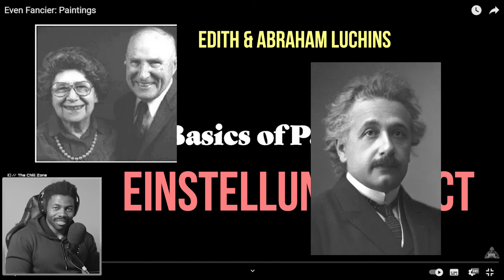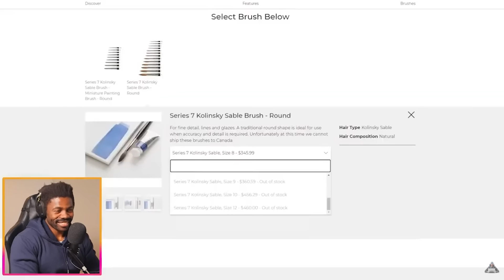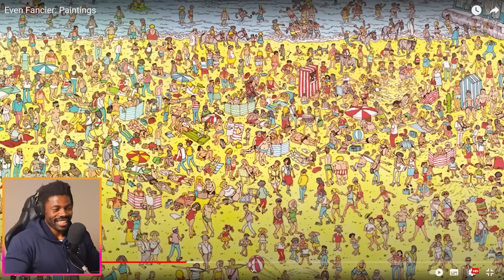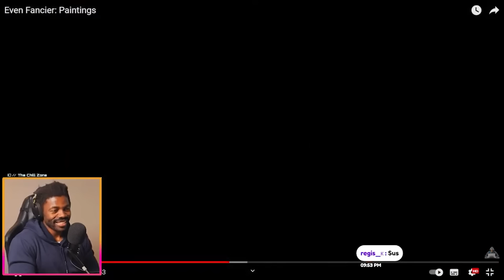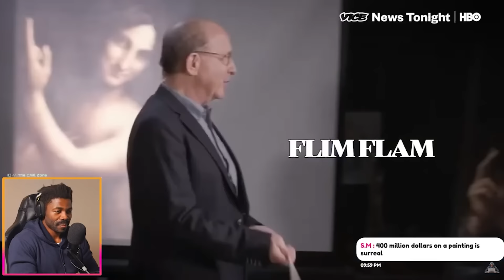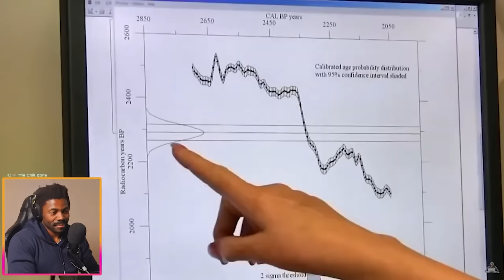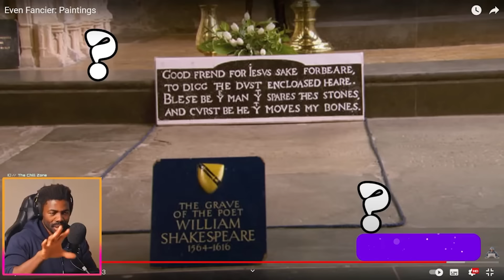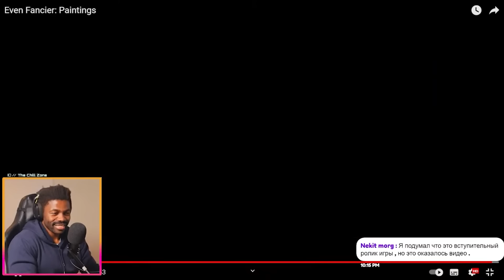Even Fancier Paintings by Internet Historian | The Chill Zone Reacts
Another Entry into the process of becoming more fancy, this time on painting. Looking forward to that wine episode tho.